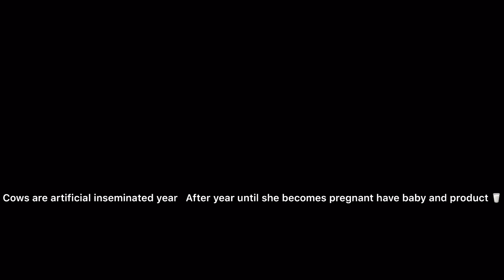Milk is Liquid Meat | Veganism | Calf Cow Cruelty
Milk is cruel ! Go Vegan india